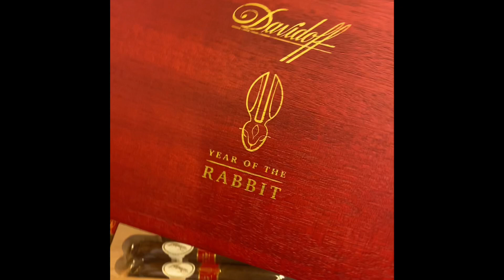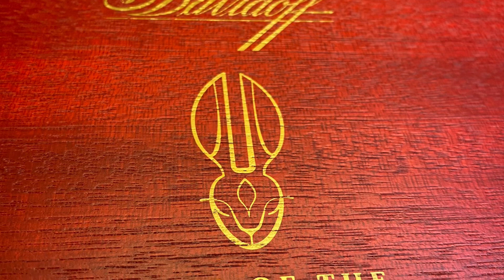Edizione limitata 2023 from Davidoff “year of the rabbit”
YEAR OF THE
RABBIT LIMITED EDITION 2023
From @davidoffcigarsofficial

FORMATO: Perfecto
DIMENSIONI: 0 2,2 × 15,1 cm - Ring 54
FORZA: 00000
FOGLIA DA FASCIA/CAPA: Hybrid 238 - Equador
SOTTO FASCIA/CAPOTE: Negro San Andres seco - Messico
RIPIENO/TRIPA: Yamasà Visus, San Vicente ligero,
San Vicente seco, Piloto seco - Repubblica Dominicana
Estelì seco - Nicaragua
SAPORE: medio
Art.No
DT01049
Denominazione
Davidoff Year of the Rabbit
Imballaggi
Scatola 10 sigari
Costo confezione
€ 590,00
Costo a sigaro
€ 59.00
DAVIDOFF YEAR OF THE RABBIT EDIZIONE LIMITATA 2023
L'Anno del Coniglio segna l'undicesima Limited Edition di Davidoff dello zodiaco cinese.
Una meravigliosa scatola Rosso Laccato, con il Logo del Coniglio, che da casa a dieci sigari Perfecto. Il simpatico Coniglio, dal carattere raffinato, mostra fascino e cautela.
Sempre al centro delle celebrazioni, diffondono loro grazia e generosità leggendarie.
All'inizio sembrano miti, ma c'è una complessità molto più intensa in loro.
Come i sigari di questa raffinata edizione limitata, iniziano dolcemente ma poi l'immaginazione e l'eleganza prende il sopravvento e si viaggia rapidamente attraverso sapori raffinati e sottili di pregiatissimi tabacchi invecchiati dai 4 ai 5 anni.